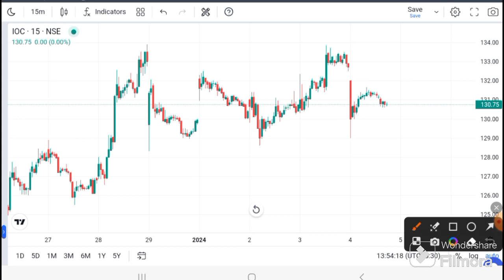IOC SHARE LATEST NEWS I INDIAN OIL CORPORATION I IOC Target I I IOC analysis